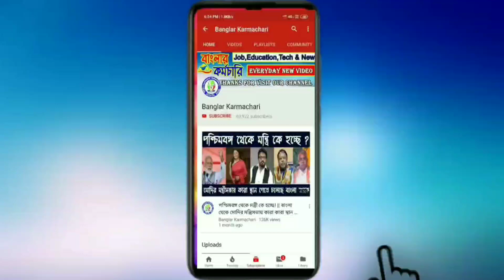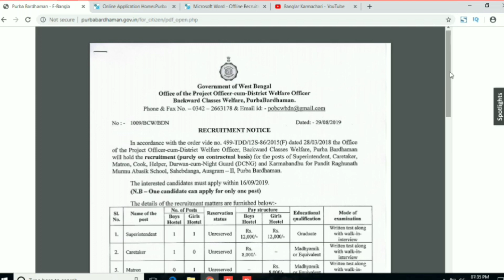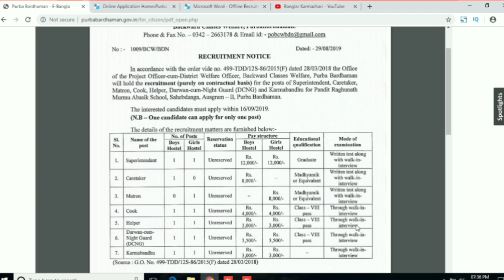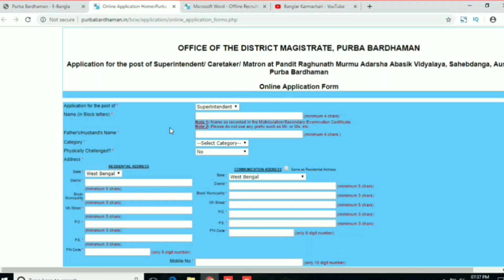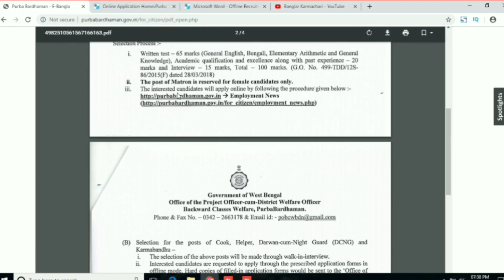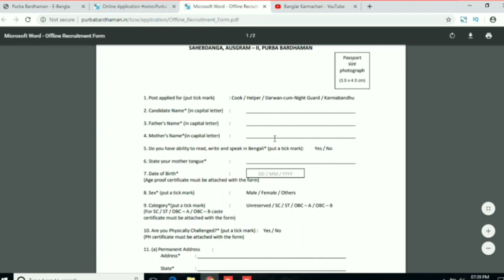অনগ্রসর কল্যাণ বিভাগের কর্মী নিয়োগ | Recruitment Of Backward Welfare Staff 2019 |ইন্টারভিউর মাধ্যমে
অনগ্রসর কল্যাণ বিভাগের কর্মী নিয়োগ | Recruitment Of Backward Welfare Staff 2019 | ইন্টারভিউর মাধ্যমে  Backward Welfare staff Recruitment Purba Bardhaman RECRUITMENT FOR THE POST OF COOK / HELPER / DARWAN-CUM-NIGHT GUARD /
KARMABANDHU ATPANDIT RAGHUNATH MURMU ADARSHA ABASIK VIDYALAYA,
SAHEBDANGA, AUSGRAM – II, PURBA BARDHAMAN